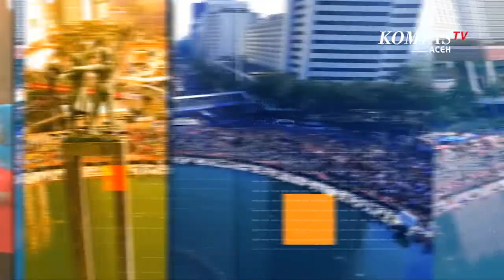Intervensi Nyeri Solusi Atasi Nyeri tanpa Operasi